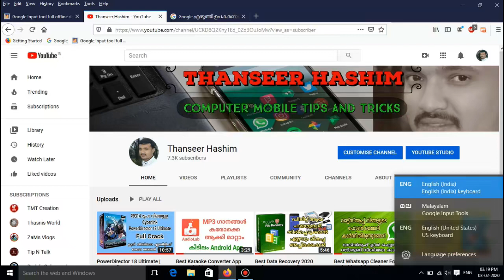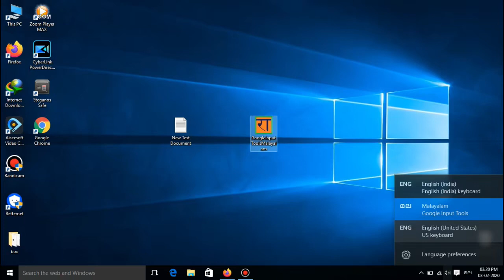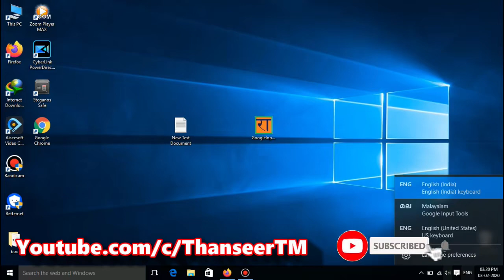Easy To Write Any Indian Languages | Google Input Tools will be available in 2020